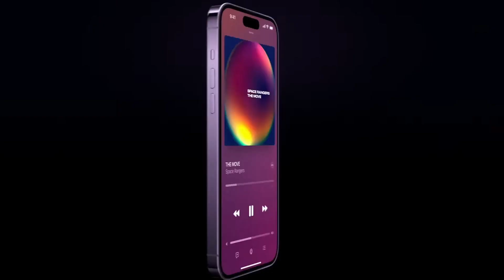Этот мод добавляет iPhone 14 Pro Max в GTA 5 | Скачайте бесплатно для RAGE MP и ГТА 5 РП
В Network Graphics до сих пор яблочный сезон! Скачать

Новый мод от Network Graphics заменяет старую модель телефона в GTA 5 на свеженький iPhone 14 Max. Скачайте модификацию и наслаждайтесь последним словом современных технологий! Вот тут уж действительно ТОЛЬКО в Network Graphics.

Network Graphics — это лучшая графика, скины, моды и оптимизация для GTA 5 в одном приложении. Это лучшее место, чтобы скачать моды, улучшить игру, создать свою сборку модов и повысить FPS. Все моды устанавливаются автоматически в один клик.

Уже 2 года мы помогаем игрокам RAGE MP и одиночного режима GTA 5 сделать установку модов простой и удобной. За это время наше приложение скачали более 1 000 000 раз. С нашими модами играют на GTA5RP, Majestic RP, Grand RP, Radmir RP, Arizona V и других серверах.